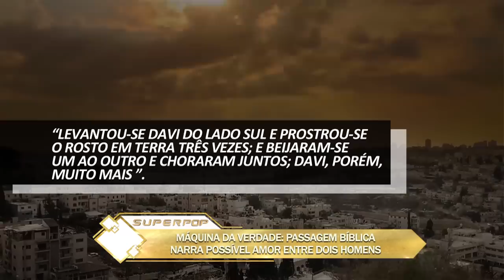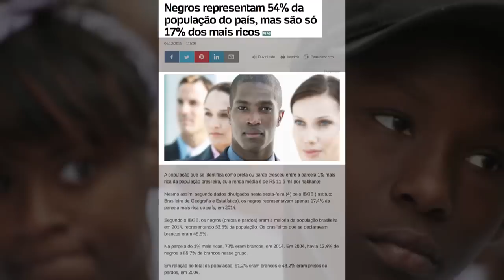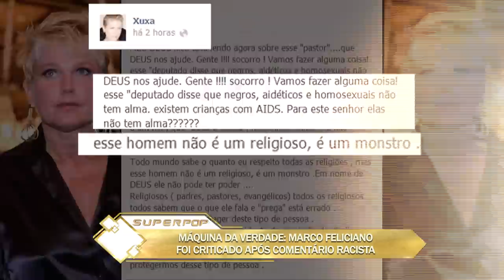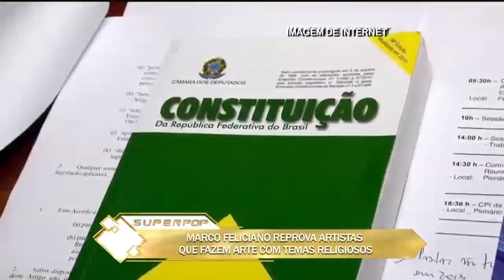SuperPop com Marco Feliciano - Completo 27/06/2018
Luciana Gimenez recebe o deputado federal e pastor Marco Feliciano no SuperPop.